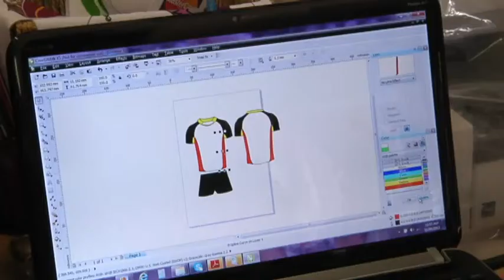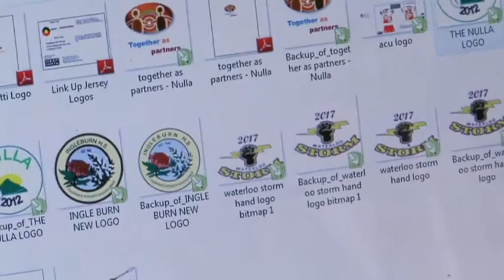Living Black: S18 Ep13 - KMC Creations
A new business on the Mid North Coast of NSW is making waves in the retail industry. Creating sportswear and fashion with a cultural twist. Larteasha Griffen finds out more. Tune in Tuesday nights at 7.30 pm on NITV or catch us at 1.30 pm Sundays on SBS ONE.